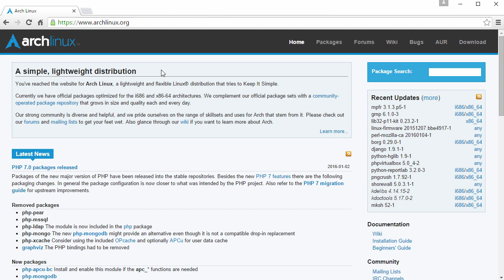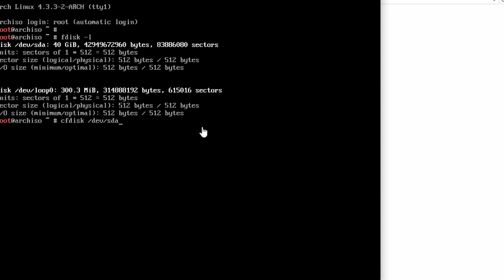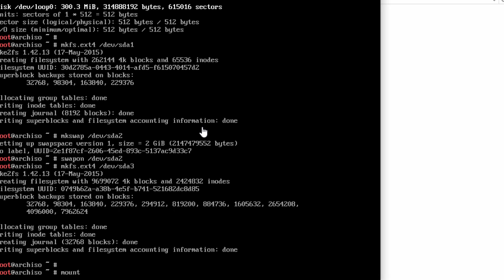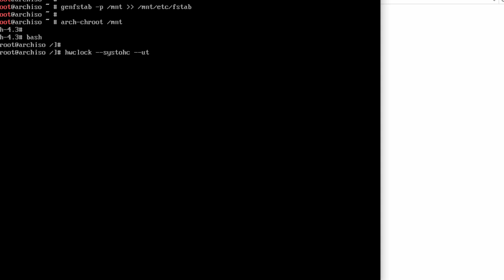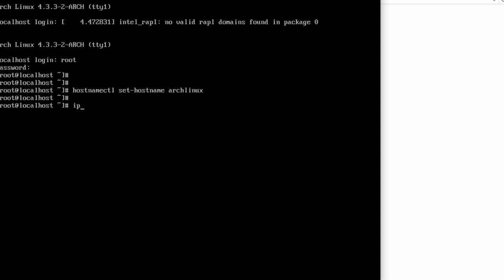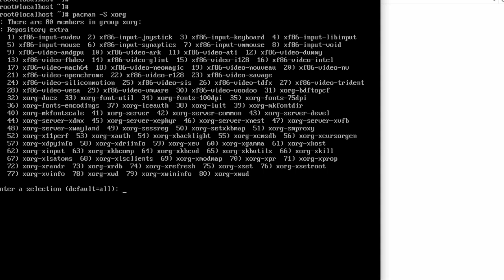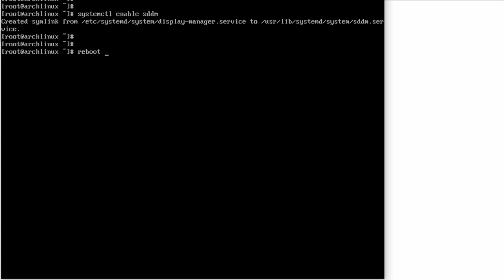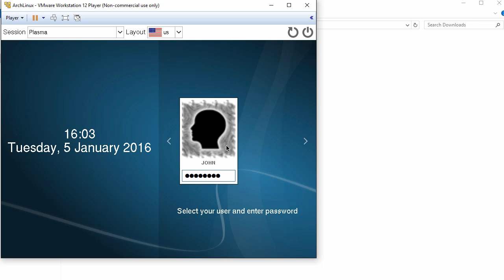How to Install Arch Linux 2016 + KDE Plasma 5 + Open-VM-Tools on VMware Player Free [Subtitle] [HD]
This video tutorial shows how to install Arch Linux 2016 with KDE Plasma 5 Desktop environment on VMware Player free step-by-step. We'll also install Open-VM-Tools for Arch Linux for better performance and usability. It also helps if you install Arch Linux on physical hardware.

Arch Linux 2016 Installation Steps in Video:
1- Download Arch Linux 2016 ISO (00:06)
2- Crete a Virtual Machine for Arch Linux 2016 (01:06)
3- Start Arch Linux 2016 Base Installation (02:20)
4- Install KDE Plasma 5 on Arch Linux (12:26)
5- Install Open-VM-Tools for Arch Linux (14:40)

Arch Linux is a rising star in the Linux community. It's designed to be flexible, lightweight and minimal. Arch Linux is the best distribution when it comes to picking something which is totally under user's control. When a user installs Arch, they are actually building their entire OS and choose components they need.

Installing Arch requires a certain level of knowledge with the command line. I advice you to watch the entire video for successful Arch Linux installation!

What is KDE Plasma 5?
KDE Plasma 5 is the fifth and current generation of the desktop environment created by KDE primarily for Linux systems. KDE Plasma 5 is the successor of KDE Plasma 4. It includes a new default theme Breeze. The graphical interface was fully migrated to QML, which uses OpenGL for hardware acceleration resulting in better performance and reduced power consumption.

It's a desktop virtualization application that runs one or more operating systems on the same computer. With its simple user interface, unmatched operating system support and portability, it’s now easier than ever for IT professionals to get their users up and running with a corporate desktop. If you want to learn more about virtual machines or run virtual machines at home in a non-commercial environment you may use VMware Player at no cost.

BTC: bc1qwtus98fmqwruvd2fdmcryrtrzy6rpheumjh5w9
ETH: 0x95ef4340F1D428C091AA5729FE2dB30f41e1EeC4
LTC: ltc1qnvwrhxhrhzg3mzvz052ppjckmjs3k8vgjkgg9m
XRP: rP24VnD9Y9g3WmfPJ9cZi3wWMZ8Ucgfvey